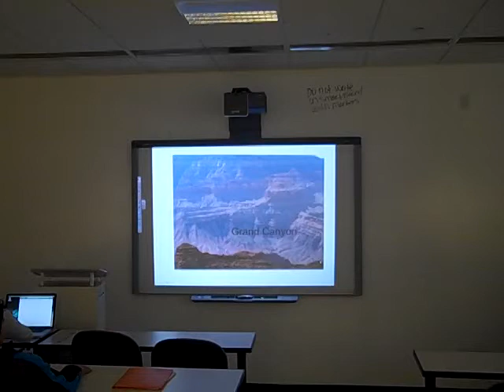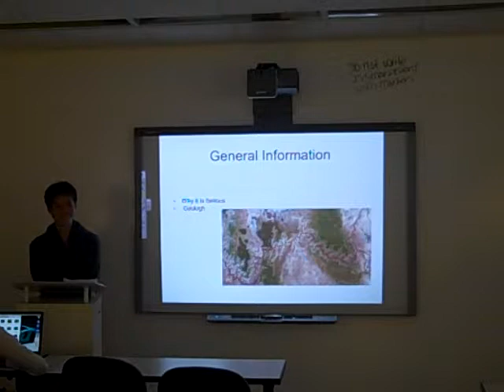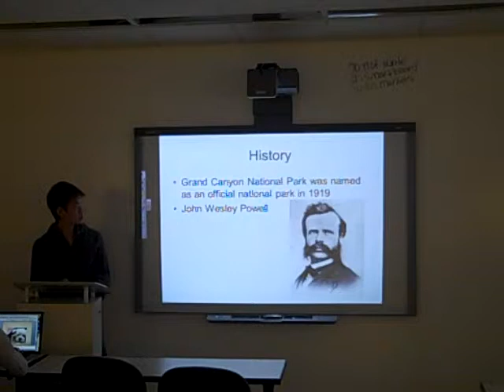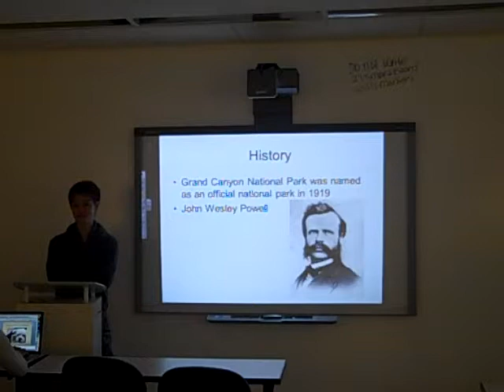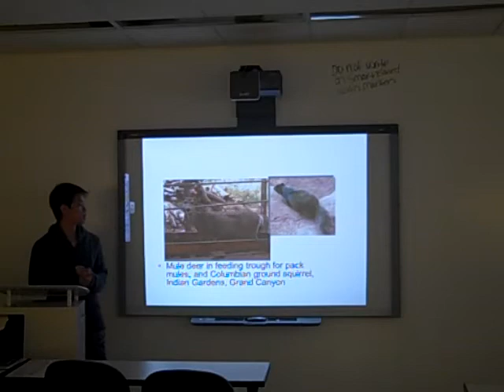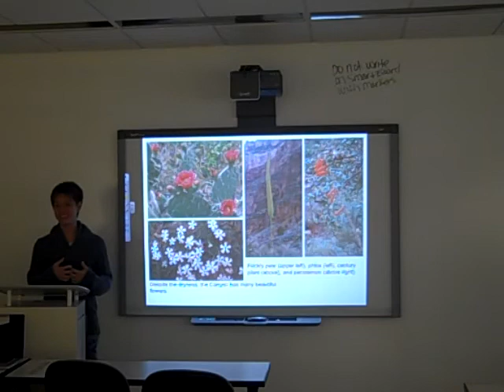Jerry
Corona's Class